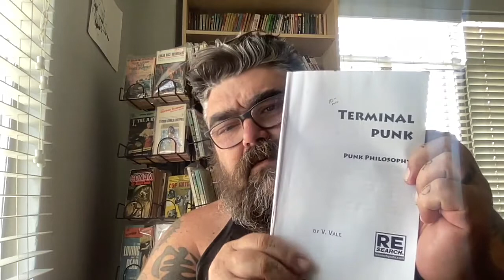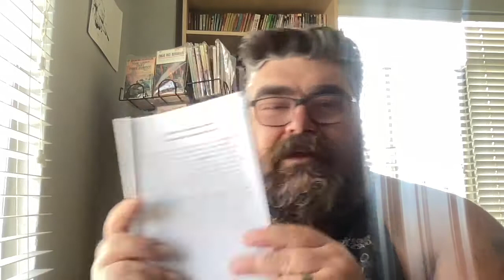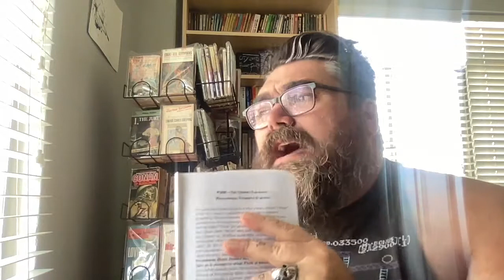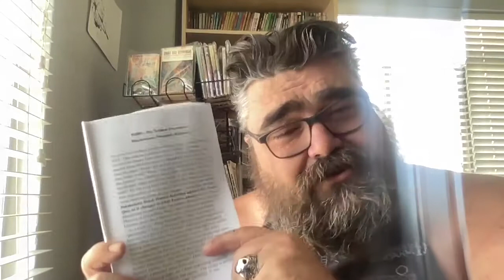Punk Philosophy Part 1 - Terminal Punk by V Vale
@researchpubs is his pubs youtube channel!

Chat with me on Voxer:
paperbackjunky